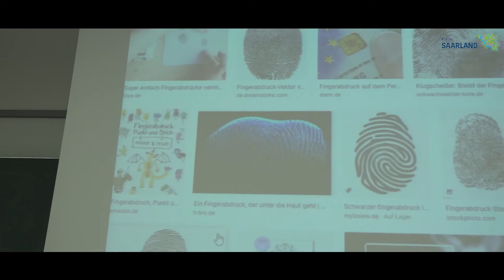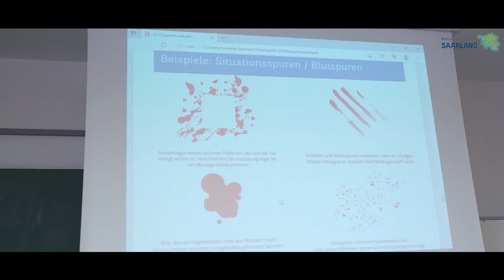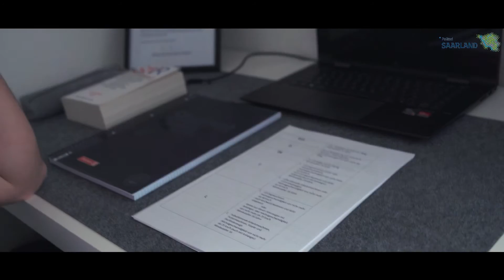Auf dem Weg zur Polizei: Die Reportage: Folge 8 - Fachtheoretisches Studium (Teil 2)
Hier ist ist die neue Episode der Langzeitreportage, die euch einen Eindruck über das fachtheoretische Studium an der FHSV ermöglicht! Neulich durftet ihr noch raten, wen wir dafür zu Hause besuchen - jetzt lüften wir das Geheimnis!